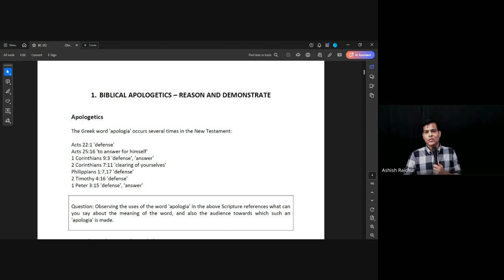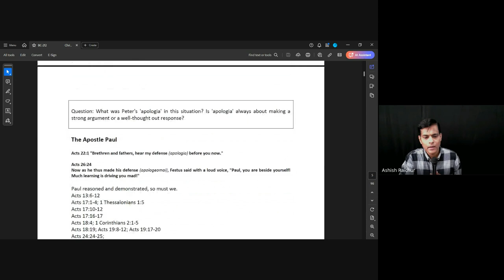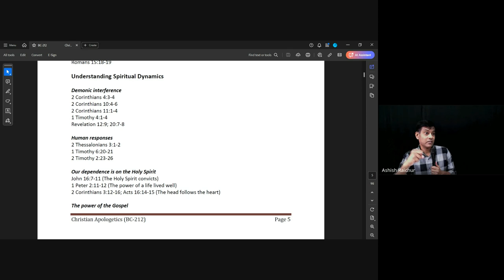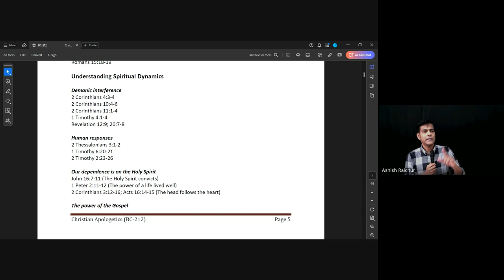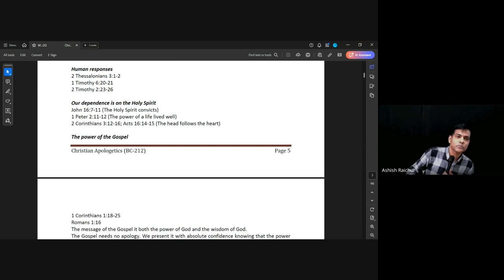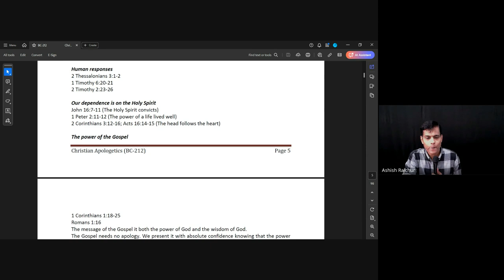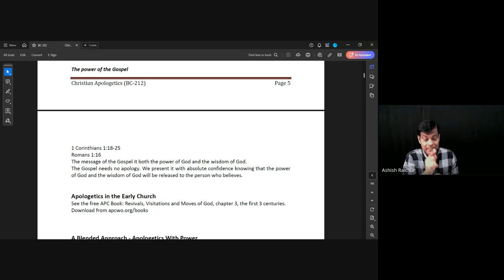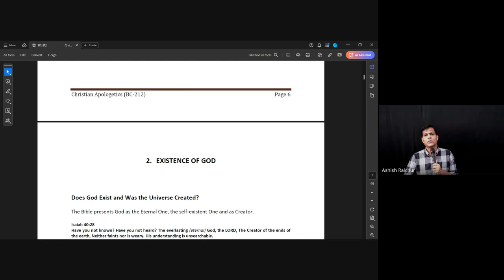Christian Apologetics| Lecture 2 : BC212-CA-20240821